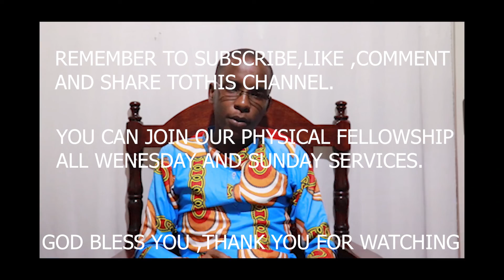EXPOSITION OF THE BOOK OF JAMES,UNVEILING CHRISTIANS LIFESTYLE. BY EV NICHOLAS KITHINJI. SERIES 1.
I WILL DEAL WITH:
FIRSTLY, THE BACKGROUND INFORMATION OF THE BOOK OF JAMES.

SECONDLY,UNVEILING WHICH JAMES WROTE THIS BOOK OUT OF FOUR JAMES.

THIRDLY,DEALING WITH CHAPTER ONE/LESSON ONE. JAMES 1